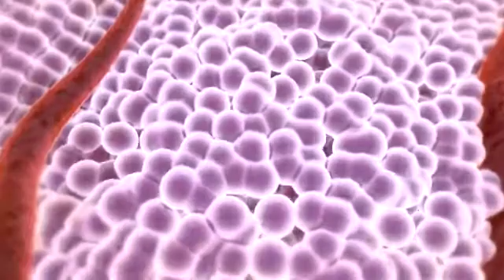Como se desenvolve um câncer - Fonoaudiologia Oncológica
O câncer de boca afeta os lábios e o interior da cavidade oral. Dentro da boca devem ser observados gengivas, bochechas, céu da boca, língua (principalmente as bordas), além da região embaixo da língua. O câncer do lábio é mais comum em pessoas brancas e ocorre mais frequentemente no lábio inferior.
O câncer de boca acomete mais os homens acima dos 40 anos. Um pequeno grupo de pacientes mais jovens, não tabagistas e não alcóolicos, pode desenvolver a doença. Pesquisas têm buscado respostas na biologia-molecular para a incidência neste grupo. Porém, ainda não há resposta sobre o assunto. É uma doença que pode ser prevenida de forma simples, desde que seja dada ênfase à promoção à saúde, ao aumento do acesso aos serviços de saúde e ao diagnóstico precoce.
Quais os sintomas do câncer de boca?
Os principais sinais que devem ser observados são:
lesões na cavidade oral ou nos lábios que não cicatrizam por mais de 15 dias;
manchas/placas vermelhas ou esbranquiçadas na língua, gengivas, palato (céu da boca), mucosa jugal (bochecha);
nódulos (caroços) no pescoço;
rouquidão persistente;
Nos casos mais avançados observam-se os seguintes sintomas:
Dificuldade de mastigação e de engolir.
Dificuldade na fala.
Sensação de que há algo preso na garganta.